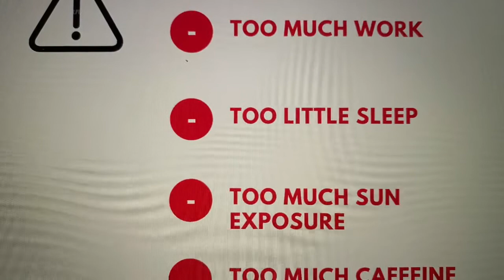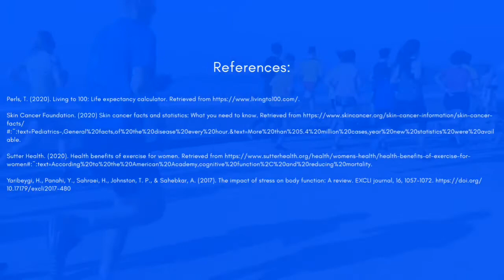Merritt—Summary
Carrie Merritt - HA560: “Living to 100, Life Expectancy Calculator”